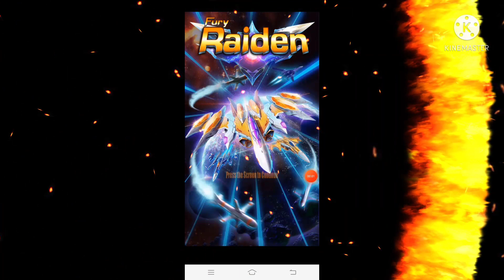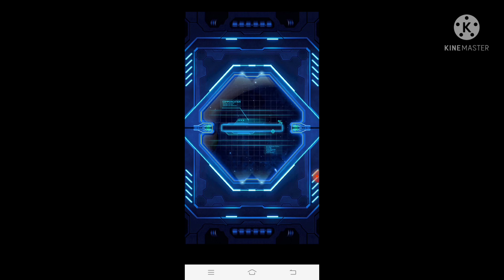Fury Raiden / Mission 6-11 / Divina Fe Channel